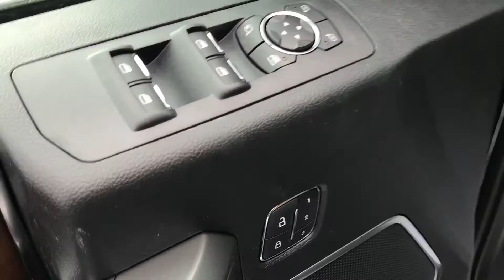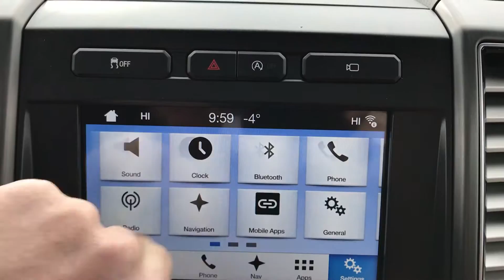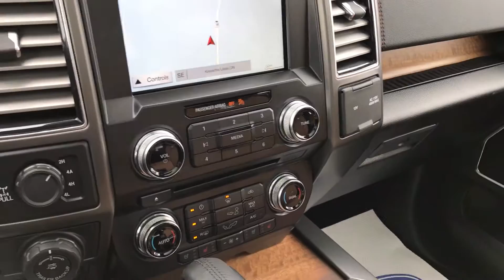2017 Ford F-150 Limited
2017 Ford F-150 Limited- Stock#F0452